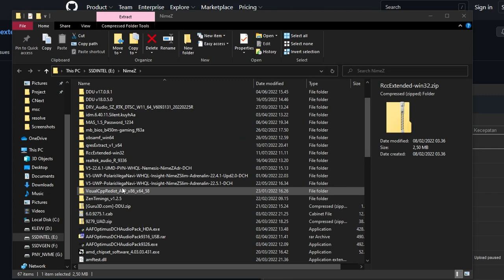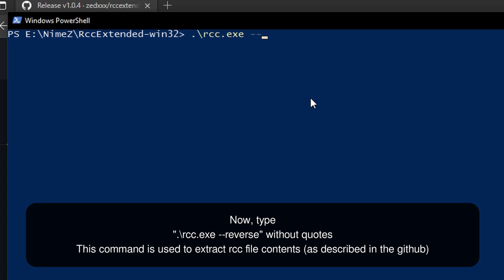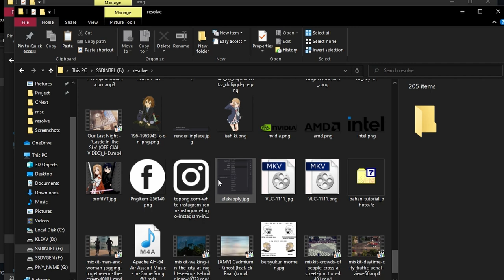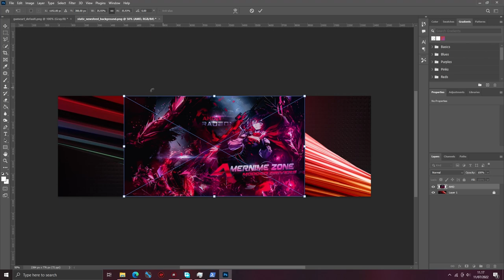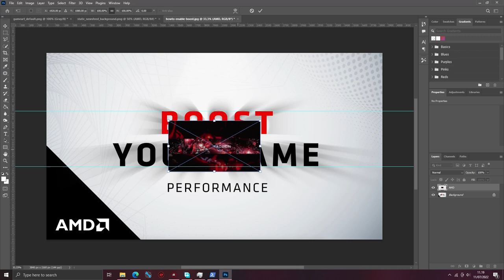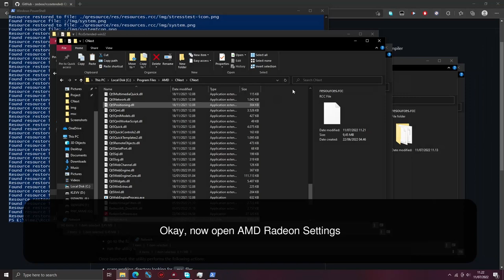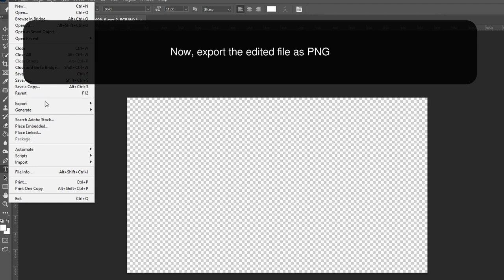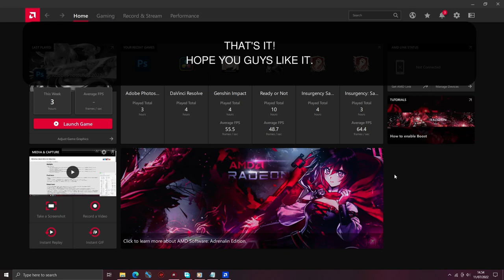Custom Background AMD Software Adrenalin UI Guide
Make your AMD Software Adrenalin ways cooler than before with changing the backgrounds. Only applied for new Adrenalin UI, tested in 22.6.1.

0:00 RCCExtended
0:43 End AMDService
1:24 Original rcc
2:05 Extract rcc
3:33 Modifying
4:08 Gameart Img
6:16 Newsfeed Img
8:00 Boost Img
10:33 Generate rcc
11:58 Change label
14:40 Finalizing